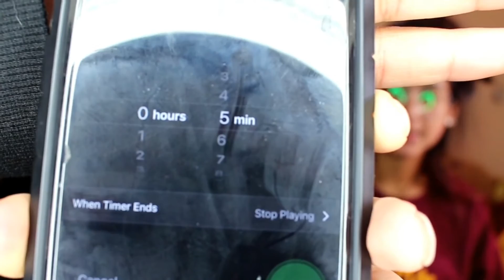5 Minute Makeup Challenge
Hey guys,

something a little different for you!

Humaira's snapchat: humairapoo
Humaira's instagram: humairachuhan